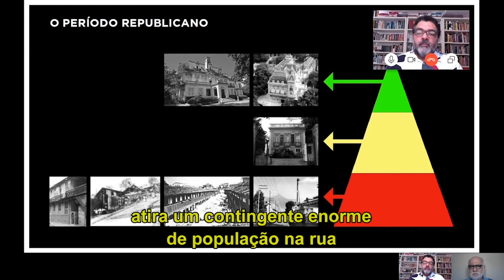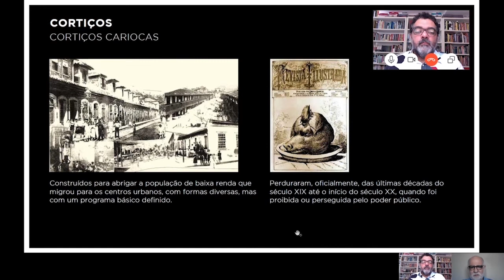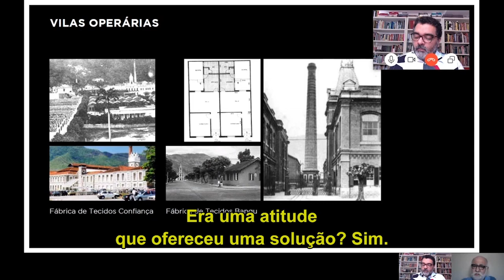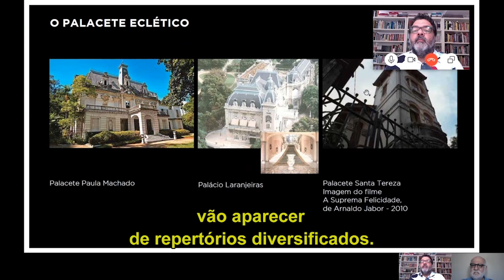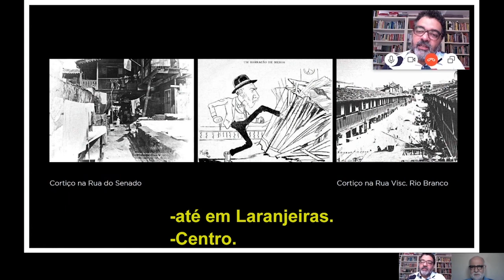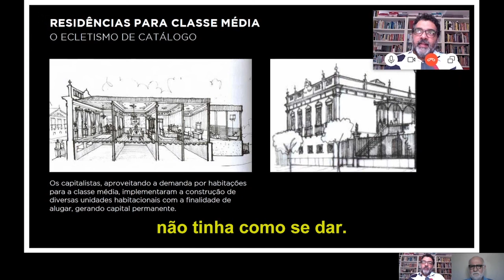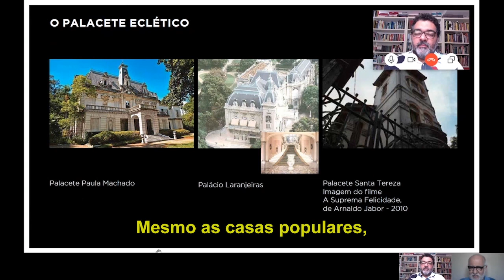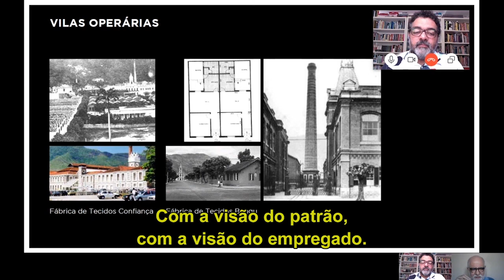Aula 4 - A História da Casa Carioca, com o professor William Bittar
Para vocês já irem entrando no clima da mostra “Casa Carioca”, preparamos o curso “História da Casa Carioca”, com o professor William Bittar. Arquiteto, professor de Arquitetura no Brasil da FAU-UFRJ e escritor, Bittar teve um papel fundamental no processo de pesquisa para a exposição, construindo a linha do tempo que norteia a curadoria.

Dividido em seis videoaulas, o curso evidencia os principais pontos e paradigmas da história da habitação no Rio de Janeiro e trata das relações subjetivas e sociais que a casa apresenta. As aulas também contam com a participação do curador-chefe do MAR e da exposição, Marcelo Campos.